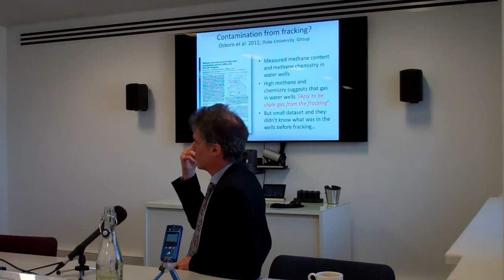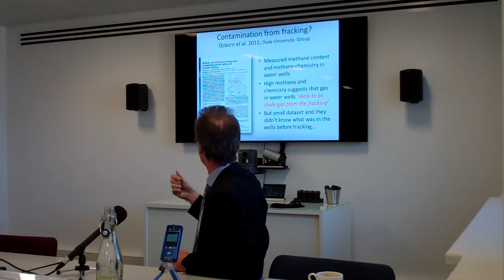Mike Stephenson on Shale Gas and Fracking:The Science behind the Controversy.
Prof Mike Stephenson, Chief Scientist of the British Geological Survey, discusses the future of fracking at the London Science Media Centre and discusses his new book, Shale Gas and Fracking: The Science behind the Controversy.